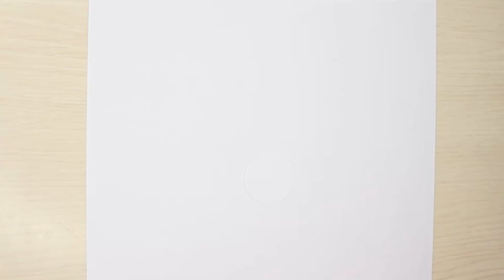How to make a game with funny emoticons.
Hello friends!
In the previous video we played a fun game with emoji, now I'll show you how easy it is to make it yourself.